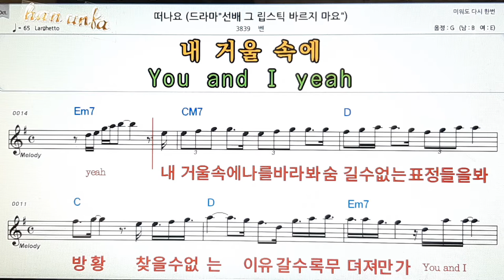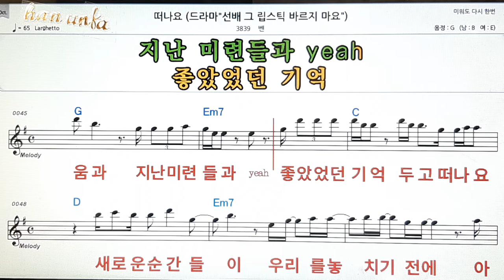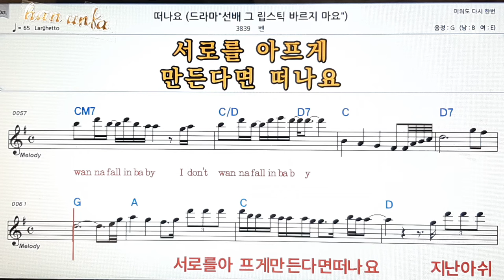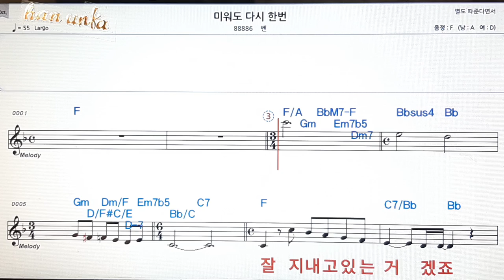떠나요/벤👍노래 반주, 코드 악보,가라오케💋Karaoke*Sheet Music*Chord*MR